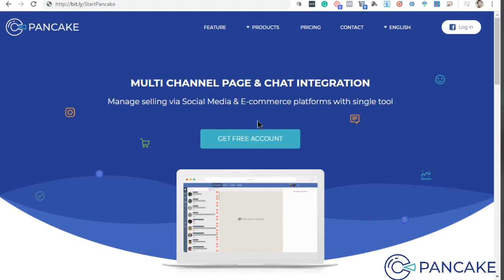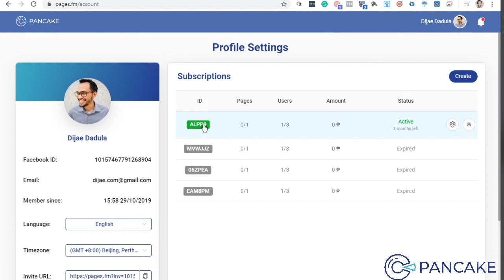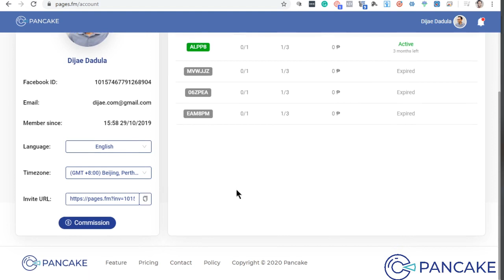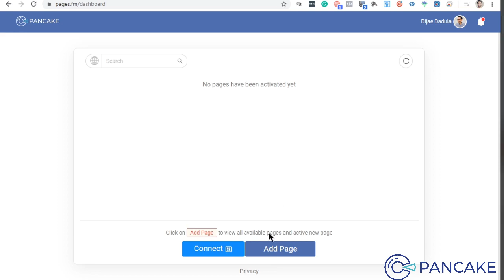Pancake Lesson 1 - How to Create and Get Started with Pancake E-COM Tool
First Step: Click link to Register to Pancake Easily & Get your FREE 14-Day Access, here's the

In this Lesson, you'll learn:

1. How to Create Your Pancake Account

2. Connecting your Business Page

3. Setting up your First Account configuration